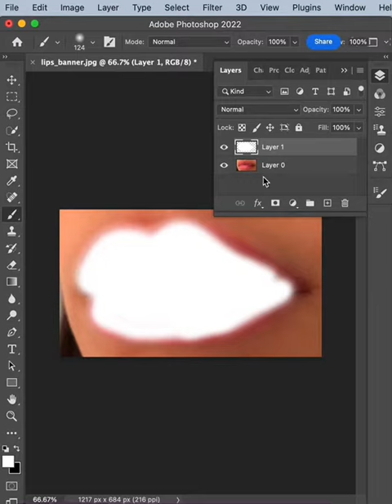How to add gloss on lips in photoshop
سأشرح لكم في هذا الفيديو عن كيف نعمل بطريقة سريعة glossy lips بالفوتوشوب .. و كيف نتحكم فيه

In this video, I will show you how to quick do
Glossy lips in Photoshop ..